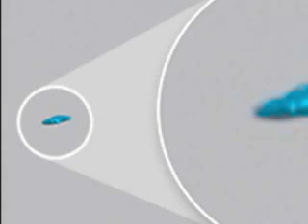Blue Car UFO Video